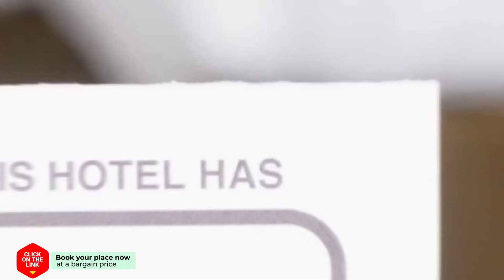Appartementen Zeerust hotel review | Hotels in De Koog | Netherlands Hotels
Appartementen Zeerust hotel video review. Hotels in De Koog, european 3 stars hotels.